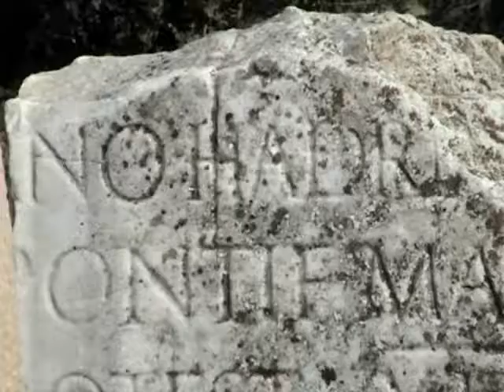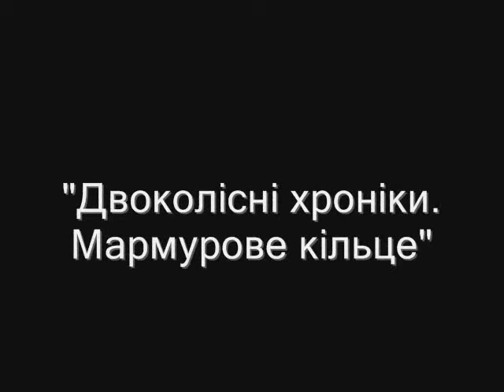Двоколісні хроніки: Мармурове кільце (2010 р.) - ТРЕЙЛЕР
Трейлер першого фільму культурного проекту "Двоколісні хроніки" гурту "Фолькнери". Двоє музикантів гурту у серпні-жовтні 2010 року здійснили велосипедну етнографічну експедицію з України до Туреччини, в якій збирали народні пісні Румунії, Болгарії та Туреччини.